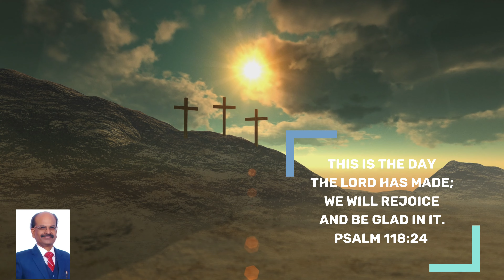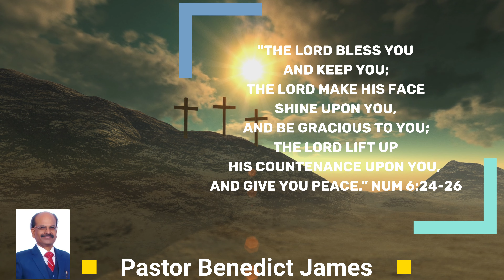Victorious Daily Devotional | Jan 15, 2024 | Ps. Benedict James | Listening Part 2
Welcome to this Victorious Daily Devotion" in the most amazing and loving name of  Jesus Christ! 🙋‍♀️💐💐💐

Topic: listening Part 2. A
Good Listener Allows Others To Speak Manifesting True Empathy, Unselfishness And Humility..

I shared yesterday the other day, listening is the most important skill a leader can master. It is the basis of so many other skills and traits that make up a leader. However, it is a tough skill to master as it requires lot of crushing our ego and humbleness is required.

Good listening skills in this digital era, due to information overload and shortened attention span, is fast becoming an endangered species.

Someone may be highly talented. But if he doesn't show interest in listening to another talented person it's obvious that pride and jealousy will never allows them to listen as they jeep thinking that they are much higher by all means.

Why listening is sooo important?
Because listening I feel is the foundation of all hunan relationship. When we listen, it builds trust, compassion and understanding.  We show respect first by listening first instead of rushing to speak even before other person is speaking.
Prov. 18: 13 warns,  "He who answers a matter even before hears it,  it is folly and shame to him.

Many of us are guilty of starting a conversation and putting a thought or question out there, but we don’t give ourselves a chance to listen to what others have to say because we never stop talking, or we are so busy formulating our reply to what we assume they will say. Don't just listen with the outer ear but with the inner ear. Listen with the intent to hear and understand and not to reply and argue.

As I shared earlier, Listening forms the foundation of good relationships. Why?

Because it shows you care. Empathy and listening go hand in hand. You can't display empathy or emotional intelligence if you do not listen. The quality of our listening determines the quality of our influence.

Listening transmits that kind of respect and builds trust. This leads to more motivated and committed team be it office, church or society.

On average, we retain just 25 percent of what we hear, which is because of our busyness and lack of listening skills.

 Most of the highly talented persons and gifted could not come up successfully because of their poor listening skills obviously due to being proud and never humble themselves to listen, be it in office or church or in a society.

They only love to speak but not keen to listen because of their ego.

Those who are true Christians can be identified easily in few moments. Well, They listen with intent to understand, realise and then respond.

Help us Lord to have the heart of listening to others with love, empathy and emotional intelligence.

Gratitude makes you more resistant to stress and increases your happiness and satisfaction. Gratitude shows truly how humble you  are, and more or less our Spiritual walk with Christ.

If you are blessed by these devotions, you may daily click the like button "👍".  And Please forward to your friends and other groups. God loves a grateful child  of God. God bless you!

Benedict James